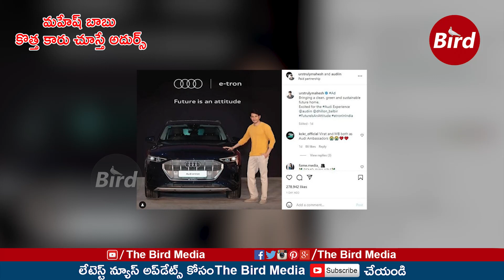మహేష్ బాబు కొత్త కారు చూస్తే అదుర్స్ | MaheshBabu New Audi Car | MaheshBabu Visuals | The Bird Media